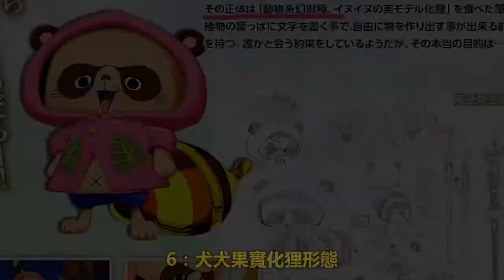盤點《海賊王》中出現的8顆犬犬果實【阿金很忙】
盤點《海賊王》中出現的8顆犬犬果實